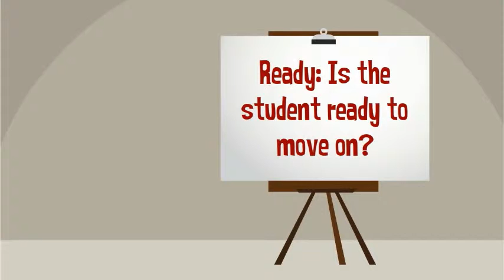Differentiation: The 4 R's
This video was produced as part of a partnership between NJIT and the NJDOE to provide support for NJ educators in the Online Professional Learning Exchange or OPLE and gives an overview of the 4 R's that can be used to differentiate instruction. -- Created using PowToon.